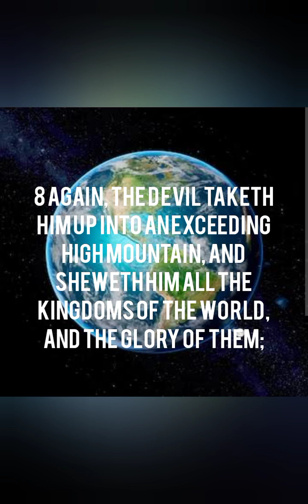கர்த்தாவே உம்மை நம்பினவர் வெட்கமடைவதில்லை - கிறிஸ்தவ பாடல்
Edited by Pastor Jeevakumar